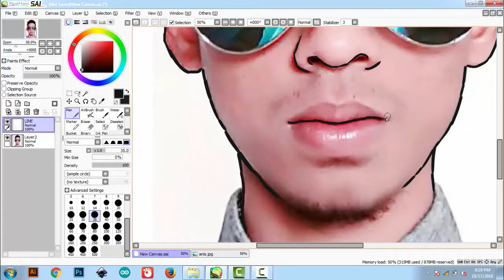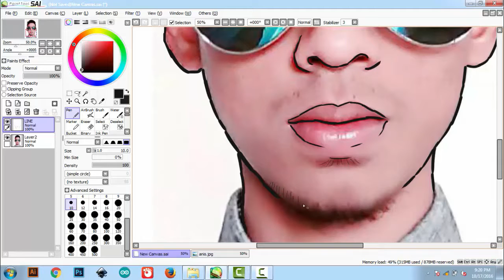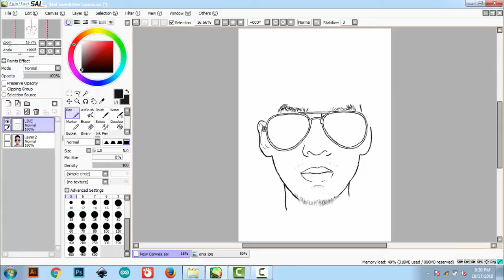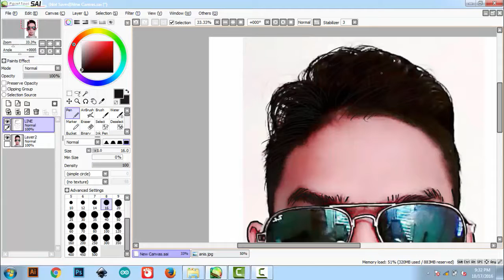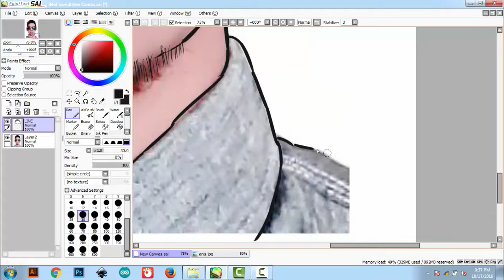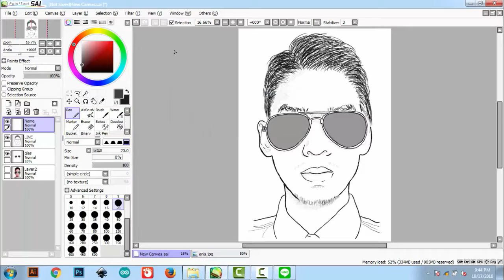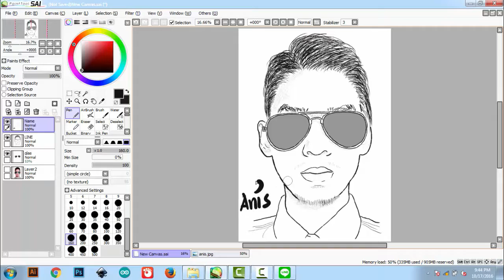PaintTool SAI Tutorial: How to Draw Vector for Beginners [Anis]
how to draw easy and simple to use Paint Tool SAI WACOM tablet

by pulling on the line d periphery face, and shadows using shading thin line